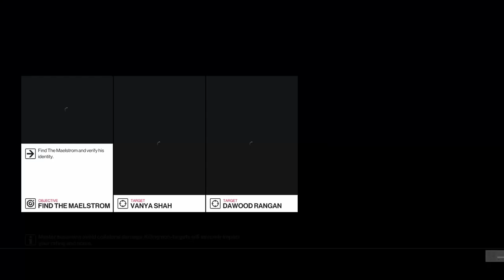bollywood and bidets in HITMAN 2 #3